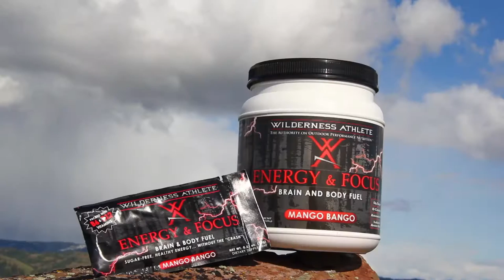Our favorite WA drink combination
We can't tell you what we call it in the office (for fear of a certain comic book company feeling ripped off), but we can tell you that it's powerful! Whatever you decide to call it, you'll be quickly hooked on this killer combination. Try it out!